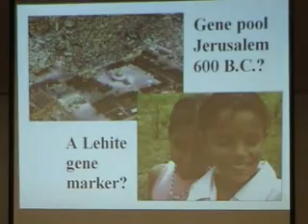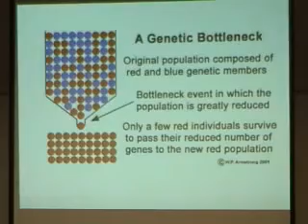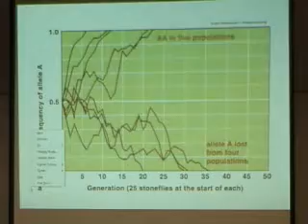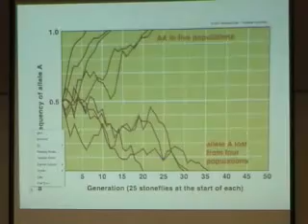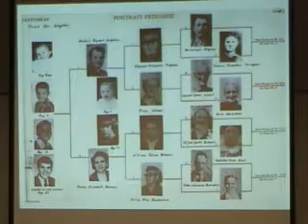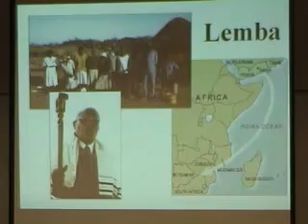pt 4 The Children of Lehi: DNA and the Book of Mormon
Scholars Jeffrey Meldrum and Trent Stephens give a detailed analysis of the heritage and ancestory of Lehis colony in their 2003 FAIR conference address. They also discuss the critical argument that DNA disproves the Book of Mormon, and show it to be a false argument.
Also visit our sister sites at